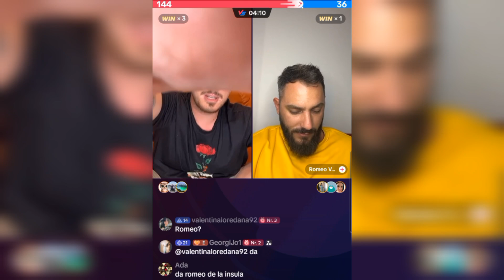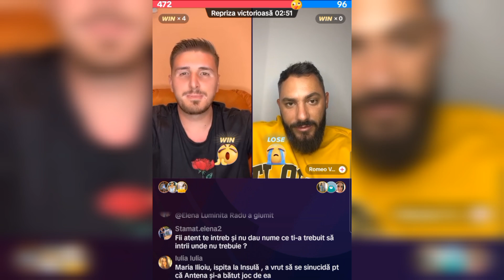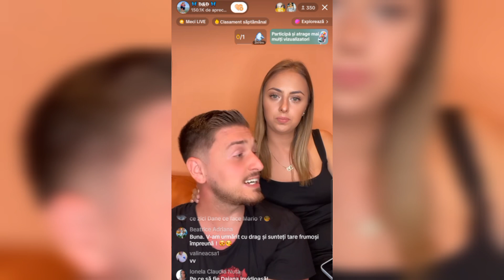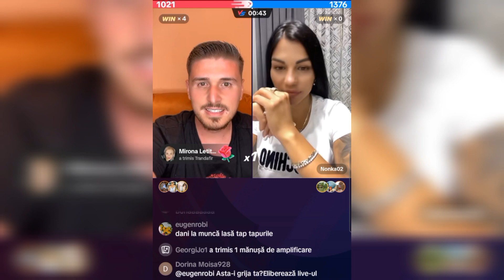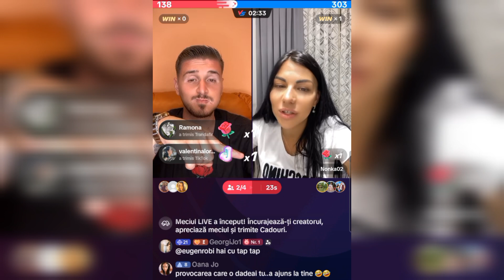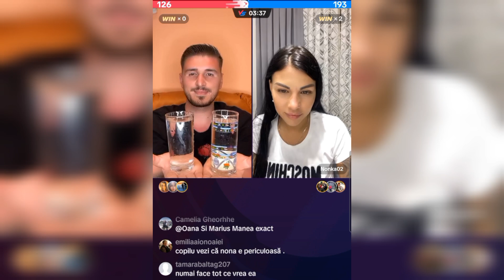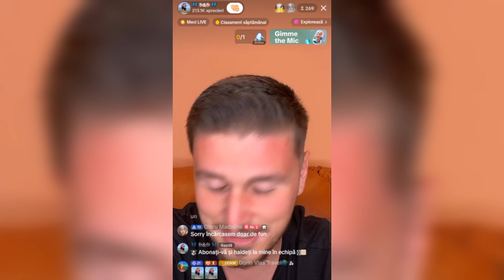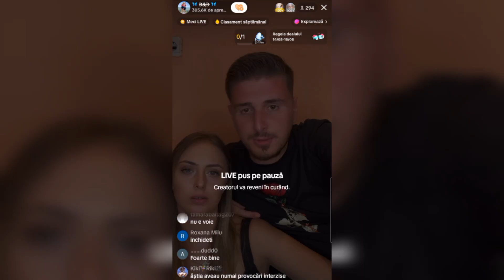Dani și Daiana live ❤️🦋❤️ Dani live cu Nona ❤️🥰